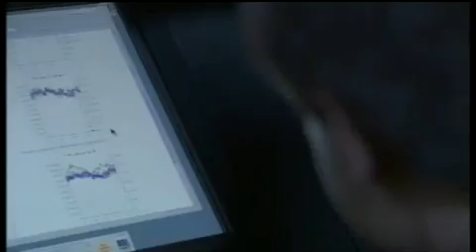Einstein and the World's Most Famous Equation e=mc² Part 10 of 11